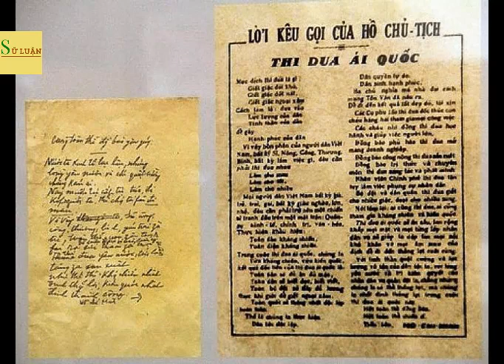Ký ức về phong trào "diệt giặc dốt": Họ không muốn dân tộc mình biết chữ đâu